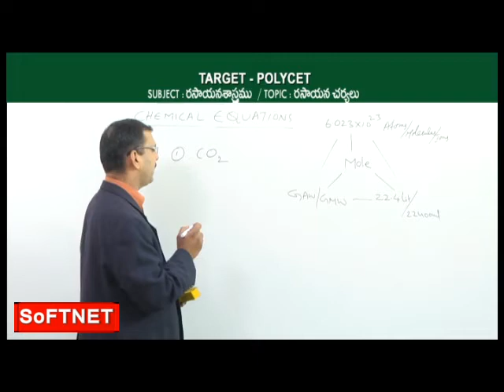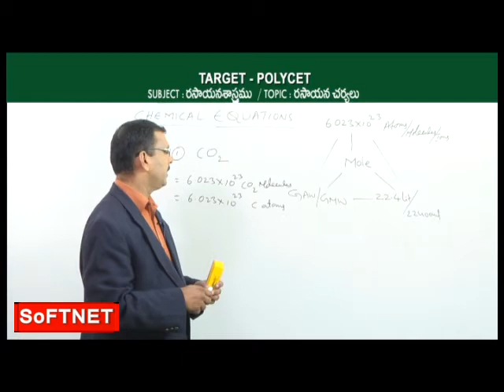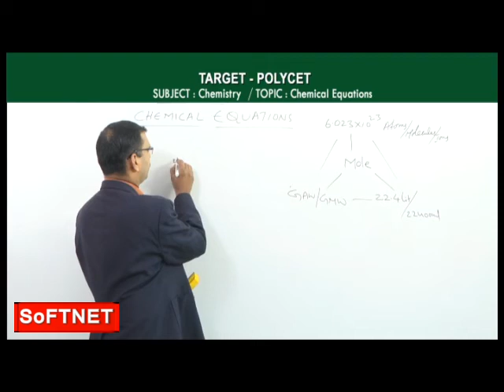Chemistry || Chemical Equations - P2 || Jaganmohan Reddy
SoFTNET MANA TV  POLYCET  Coaching Class on  Chemistry || Chemical Equations -P2 || A Jaganmohan Reddy.

SoFTNET prepared this collection of videos so as to benefit the candidates appearing for  POLYCET exams.